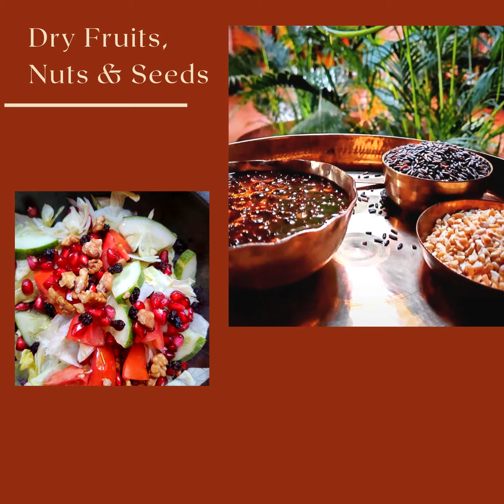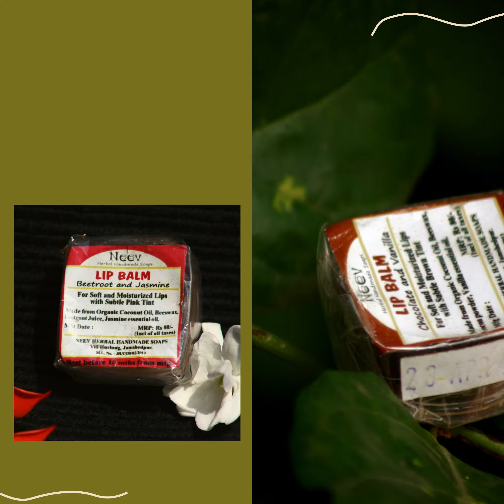Product Catalogue | Bio Basics